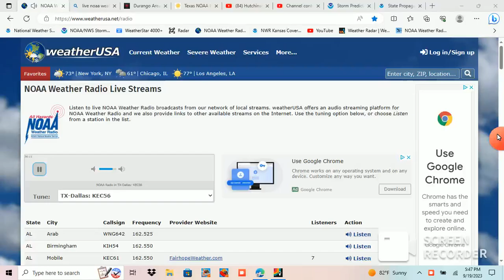severe thunderstorm warning TX